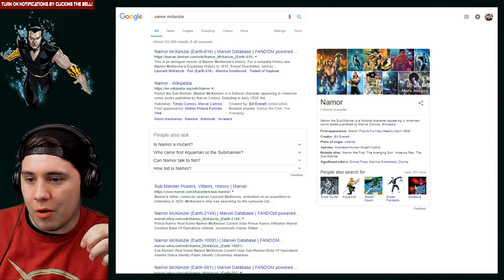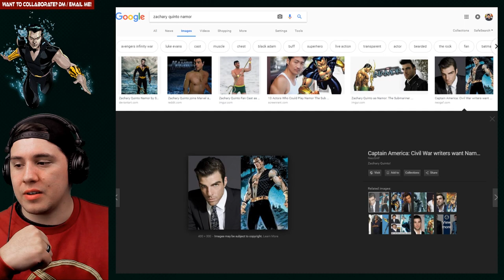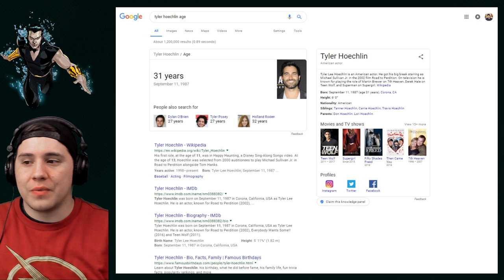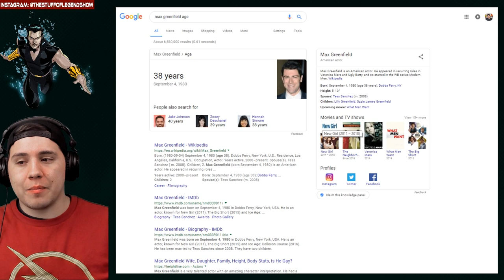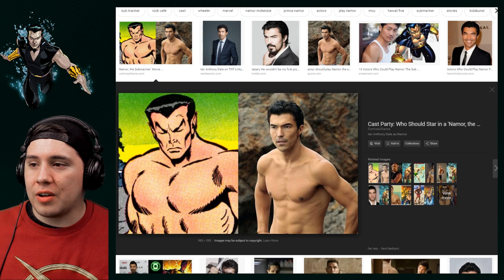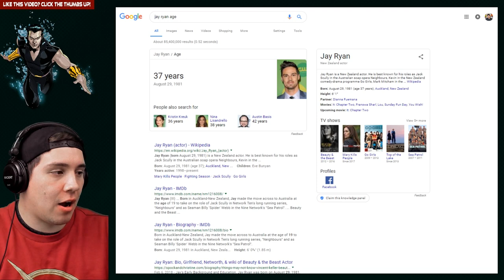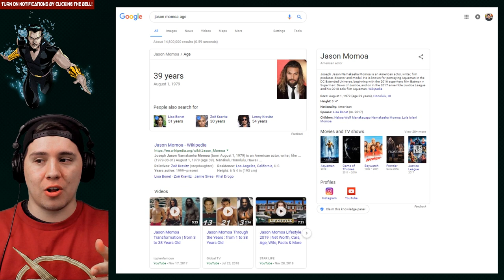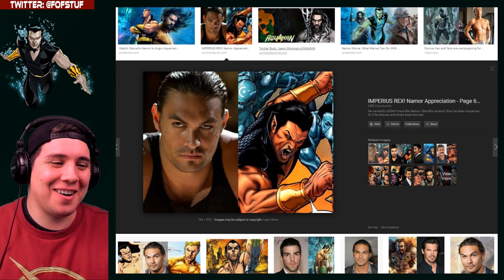MCU Fantastic Four Fancasting #5 Namor McKenzie The Submariner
Who did YOU like best on my list of actors to play The Submariner?

Is there an actor You like for the role that I didn't think of?

Let me know down below in the comments!